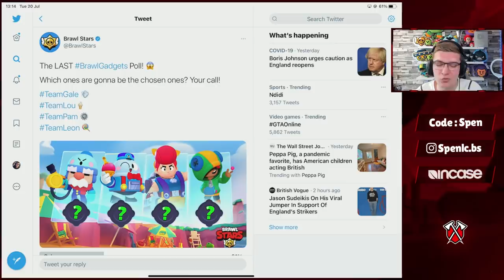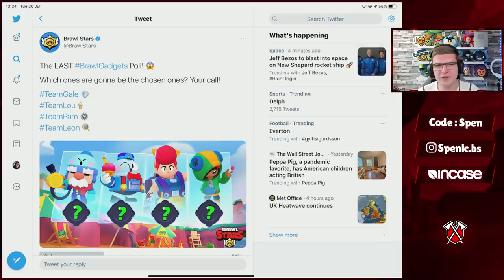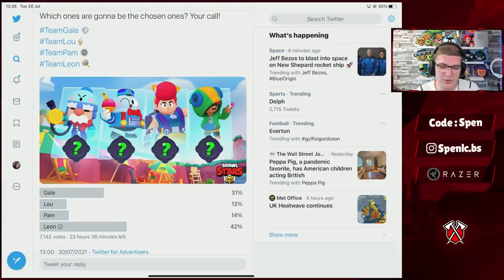These GADGETS LOOK INSANE... VOTE FOR THESE GADGETS!